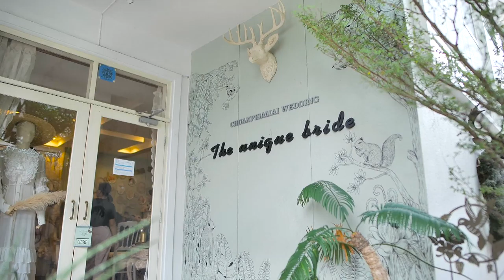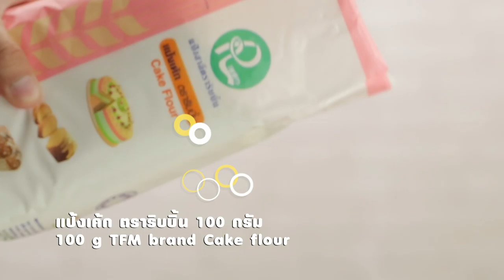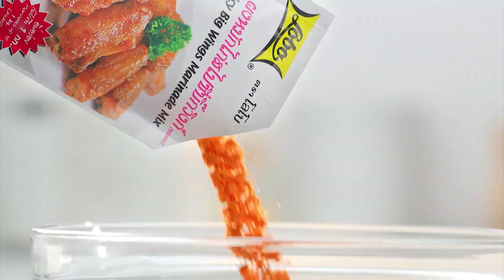รายการ "อดเปรี้ยวกินหวาน" อ.ยิ่งศักดิ์ &Family "เปียกปูนทูโทน&เค้กมันม่วงมะพร้าวอ่อน" EP.80 [ Full ]